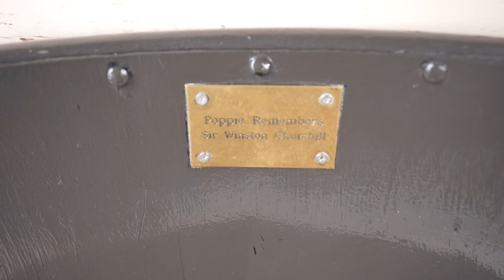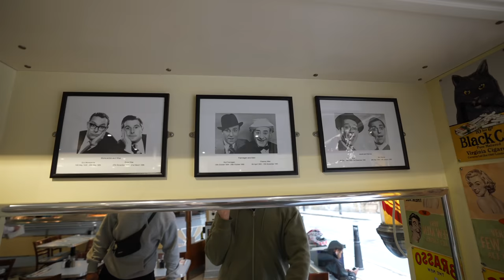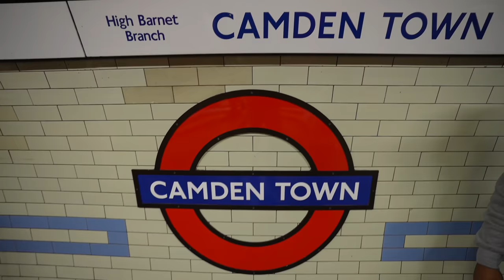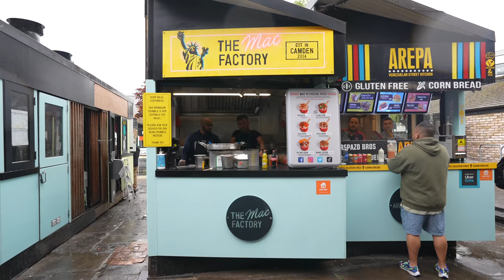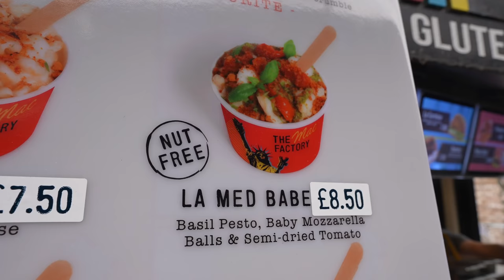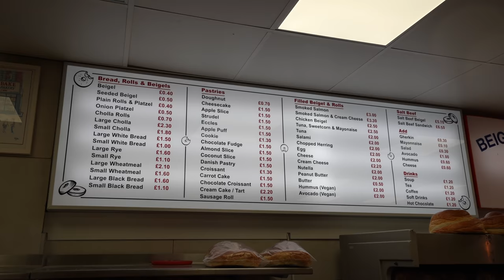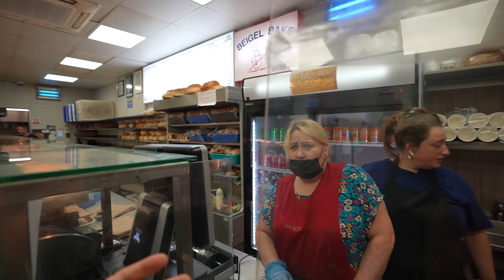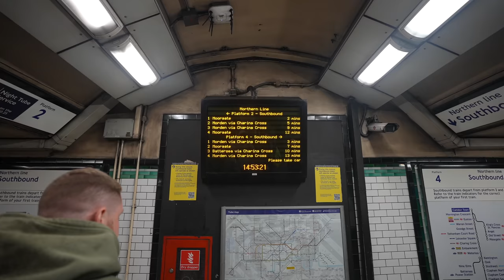London Food Tour - Original Fish and Chips | Hotspots in England 🇬🇧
Randy: @RandyGamble

📍 Fish & Chips bei Poppies
📍 Samosa auf dem Camden Market
📍 Mac & Cheese bei Mac Factory auf dem Camden Market
📍 Salted Beef Bagel bei Beigel Bake Brick Lane Bakery